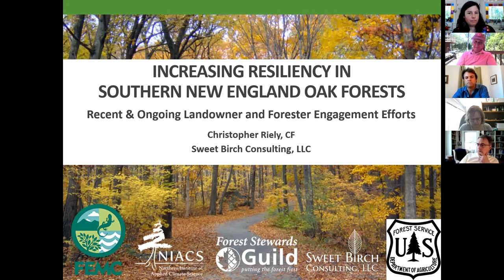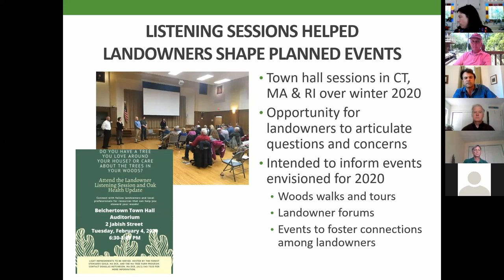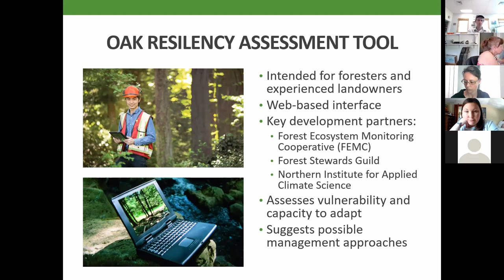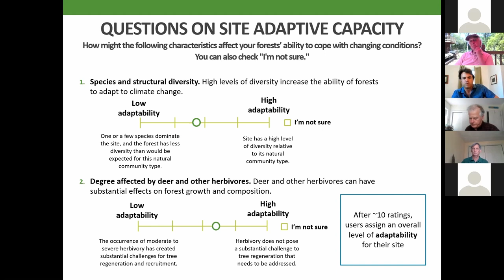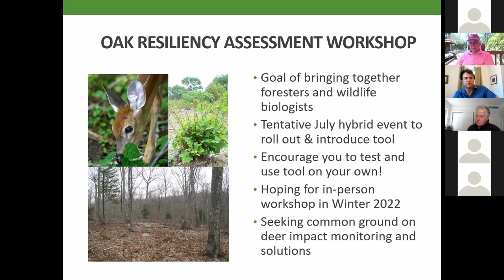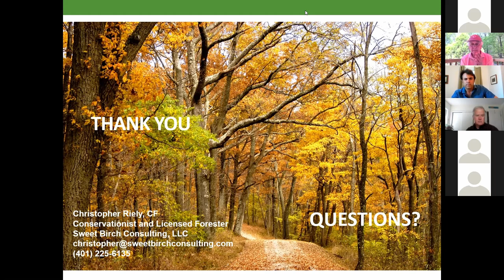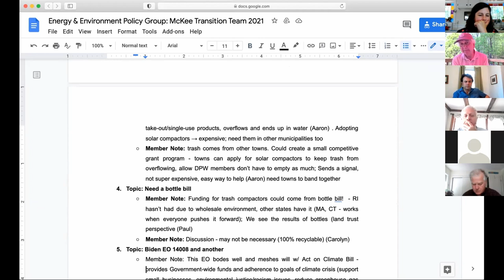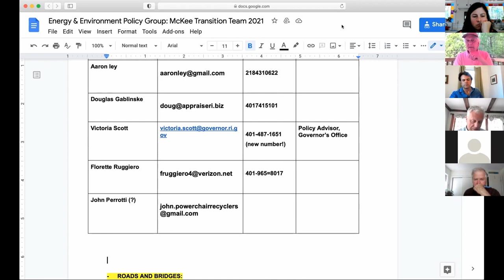RI Woodland Partnership May 20, 2021 monthly meeting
The Rhode Island Woodland Partnership (RIWP) is a collaboration among foresters, landowners, conservationists, and professionals to advance the stewardship and long-term protection of Rhode Island’s woodlands to benefit the local economy, ecological values, and community enjoyment and health.

This video features a presentation by Christopher Riely on a three-year, USDA Forest Service-funded project to develop better knowledge of the state of oak forests in the face of multiple recent threats and forestry practices, including landowner outreach, to help oak regeneration. The presentation begins at 17:50.

The RI Natural History Survey is a member of the RI Woodland Partnership, and we are posting recordings of RIWP's monthly meetings on our YouTube channel as a service to the community. Think of these recorded meetings as newsletters from the forest.